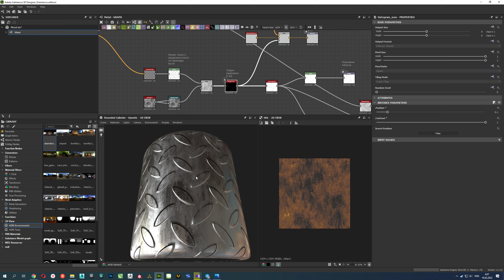Substance Designer 2022 03 19